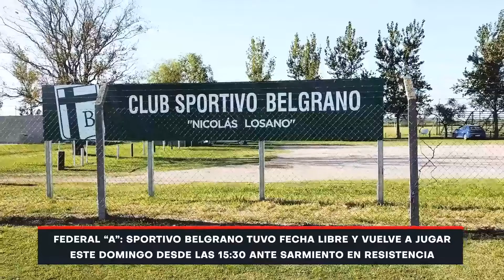Fútbol: el repaso de los equipos y jugadores cordobeses en el Torneo Federal A